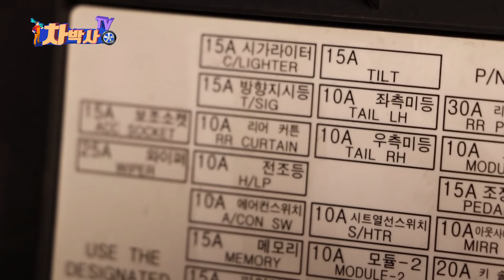차박사TV_45회 배터리 방전? 간단 황당하게 잡는법! 멀티테스터기 필요 없음 완전 꿀팁!! How to catch battery discharger easily.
차박사TV_45회
배터리 방전? 못찾겠다 꾀꼬리!
 간단 황당하게 잡는법! 멀티테스터기 필요없음 완전 꿀팁!! NO2
Easy way to find battery discharge only with light bulb 2.

시청자 여러분들께서 궁금증들이 많은것 같습니다. 자동차는 사용자의 요구사항에 따라서 여러가지 전기장치 장착 .각종 전기장치 회로에서 단락 . 릴레이가 달라붙어서 안떨어진다든지. 또는 여러분들이 상상도 할수없는 발전기 내부에서 . . .

#  방전 잡는 전구선택 방법

1.메모리 전류값이 적은 차량(구형차량) 미등 전구 사용할것

2.메모리 전류값이 많은차량(신형 또는 옵션이 많은차량) W수가 조금 높은 실내등전구 사용할것
#  방전 잡는 요령
1.상시 전원 퓨즈 부터 순차적으로 뽑아본다(메모리 .오디오.실내등.앰프.기타)
2.ACC 전원 또는 IG전원 퓨즈도 순차적으로  뽑아본다.  (혹시나 누가 선을 잘못연결 했거나 단락된 경우가있다.)
3.각종 릴레이도 하나씩 뽑아본다.(릴레이 포인트가 소손되면서 달라붙어 안떨어 질때가 있다 이런경우가 30%정도된다.)
4. 발전기 B+ 또는 커넥터 탈거 해볼것.(발전기 내부에서 전류를 소모시킨 경우도있다)
#   도난경보기 또는 스마트키 적용차량 들은 전구선을 연결한 다음 5분에서 15분정도 기다리면 전구가 깜박 깜박 하다가 불이 꺼지면 정상 . 안꺼지고 약간 어두워지면서 불빛이 밝으면 방전 이다.(간혹 정상이라도 불이 안꺼진 경우가 있는데 이럴때는 전구선을 잠깐 때었다가 다시연결 해서 작업 할것)
♥   .시청자여러분! .겁나게 멀리서 궁금증을 보내주신 프랑스정비사님. 차종에 따라서 알맛는 W수의(미등전구 또는 실내등) 전구를 선택 해서 선을연결 할때 전구가 약간 붉은빛이 나면서 밝으면 (실내등. 문짝 조명등 .오디오 .앰프 처럼 전류사용량이 적은곳이나 메모리쪽 일 가능성이 높고)
전구 환하게 아주 밝으면 전류가 다량으로 소모되고 있다는 증거이고  이럴경우 여러분들이 궁금해 하는 영상에서 보신것처럼 문을열고 닫을때 전구불빛에 변화가없다 .왜! 그어떤 회로에서 많은전류값이 소모되면 거기에 비해서 문짝 조명등의 전류값은 매우 작기 때문에  당연이히히히~전구불빛은 변화가 없겠죠.  감사합니다 . 모두 모두 행복하십시요.  행복도 맹그라 붑시다 .굳바이~